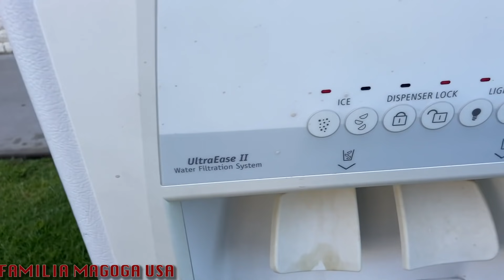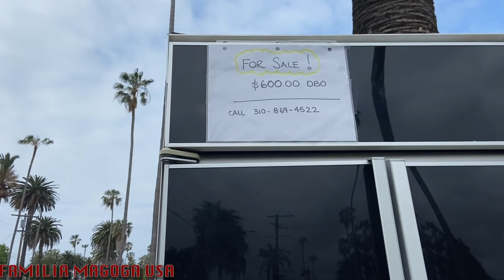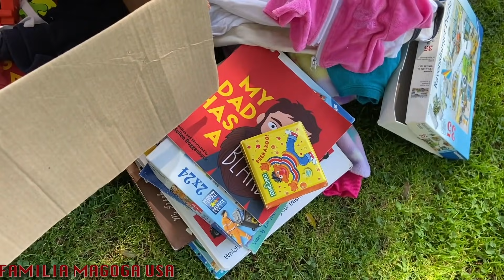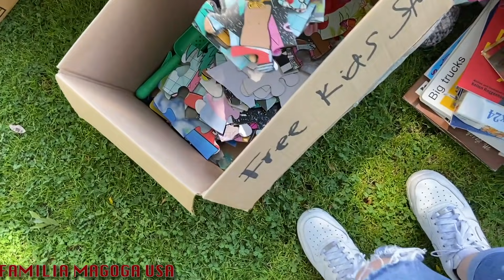LIXO OU LUXO | MOBILIANDO A CASA COM LIXO #7| 2 GELADEIRAS NO LIXO | LIXO DOS ESTADOS UNIDOS |BASURA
Olá Pessoal,

INACREDITÁVEL!!! Achamos 2 GELADEIRAS de 2 portas no lixo dos Estados Unidos!
E muitos brinquedos!!!

Segue o Instagram do meu amigo: @edersouzaca , sigam ele lá!!!

NÃO PERCAM!!!

Muita Paz 🙏🏻